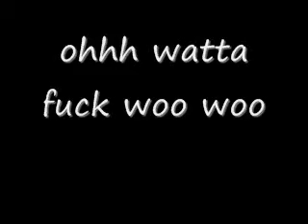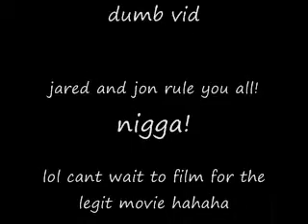fuck!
oh watta fuck